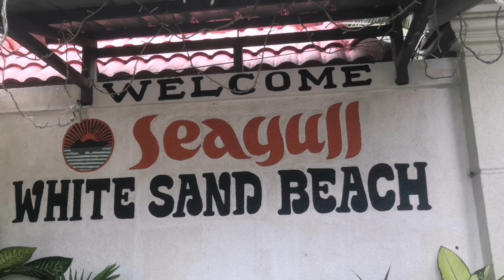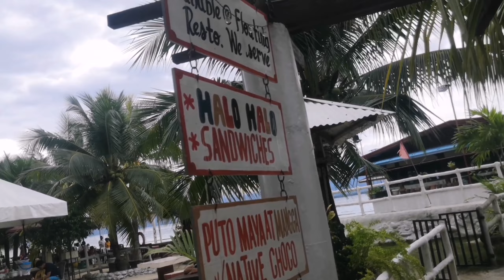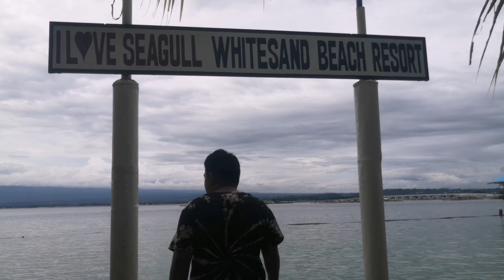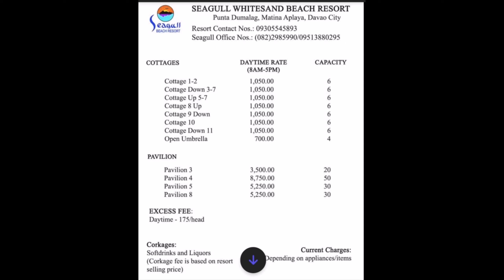nearest white sand beach resort in Dumalag, Davao City | Seagull Beach Resort